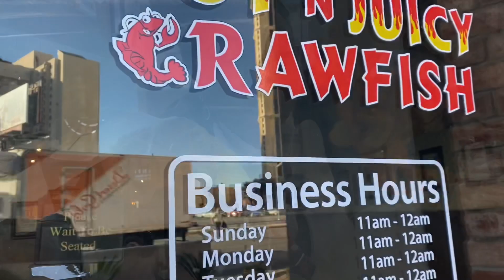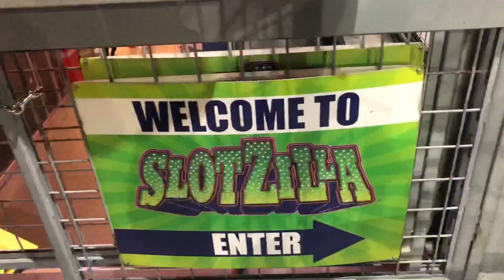LAS VEGAS Vlog #2 | zip lining | high roller | Gordon Ramsay restaurant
lasvegas

Hello everyone,

Today’s video is a part 2 from my trip to Las Vegas. We celebrated my sister’s birthday and we went to Red Rock Canyon, High Roller Observatory at the LINQ, Eiffel Tower-Vegas, Circus circus. I had lobster for the first time at Gordon Ramsay Fish and Chips restaurant and I did SLOTZILLA ZIPLINE in Downtown Las Vegas. I hope you’ll enjoy watching this video. Excuse the background noise.